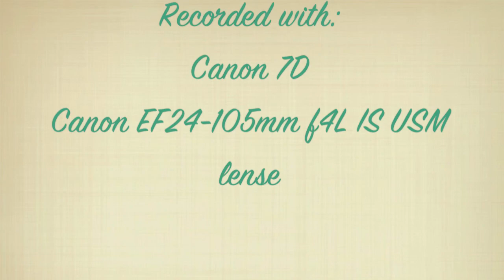A Charm of Hummers HD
My wife asked me to make another one before they head south. Music is by Veell, entitled "Endless Birds". (This is from 3 years ago)